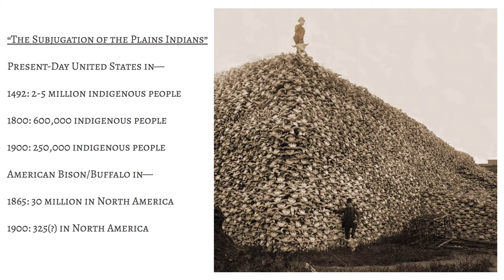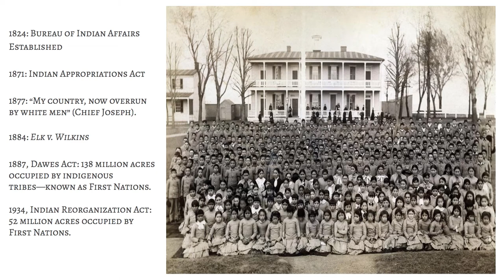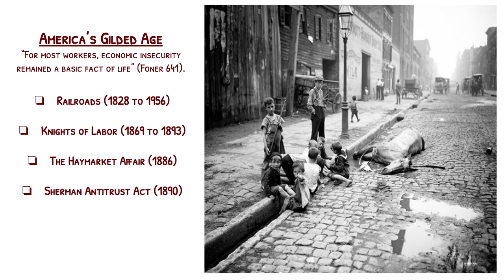Chapter 16—The Gilded Age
The Subjugation of the Plains Indians. The Gilded Age.

No lecture has been recorded for this material. The audio for this video comes from HBO Films adaptation of Dee Brown's "Bury My Heart at Wounded Knee". In the scene heard here, actor Wes Studi portrays Wovoka—a Paiute Indian—demonstrating the Ghost Dance (see page 655 of Chapter 16).